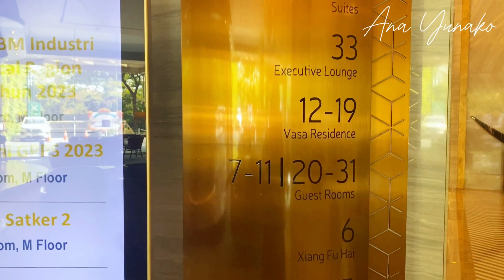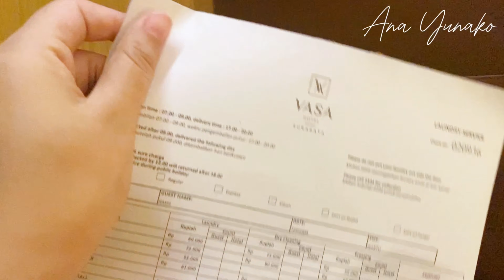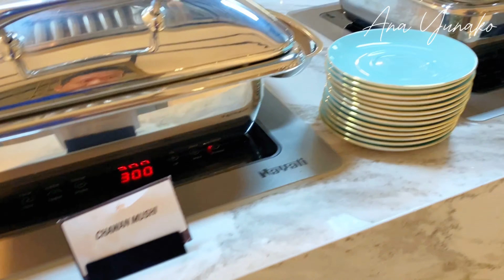HOTELNYA CRAZY RICH | VASA HOTEL SURABAYA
Halo Guys

Divideo kali ini aku mau review hotel bintang 5 di kota Surabaya dan Hotel ini hotelnya crazy rich dan juga Para Artis kalau ke Surabaya nginepnya di Hotel Vasa ini.
Jujur Hotelnya sangat mewah dan semua staffnya sangat baik dan ramah.
Menu Sarapannya juga lengkap banget

Lokasi Hotel
📍 Jl. HR Muhamad No. 31
Surabaya, Jawa Timur – Indonesia

Google maps VASA HOTEL SURABAYA

Type Kamar
Deluks King - Pemandangan Kota